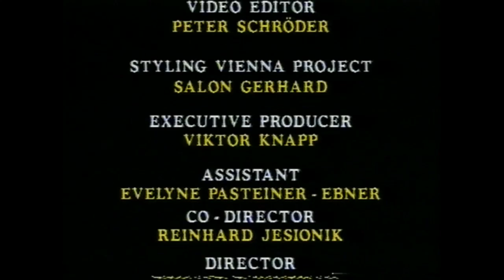JOSE FELICIANO - Sound of Vienna - original cut RPV-Video